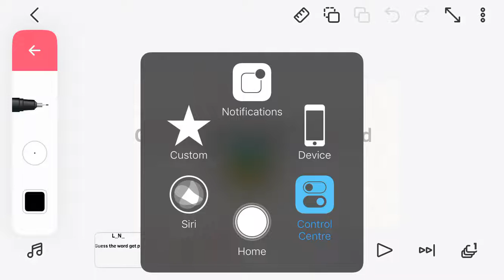Guess the word get pinned